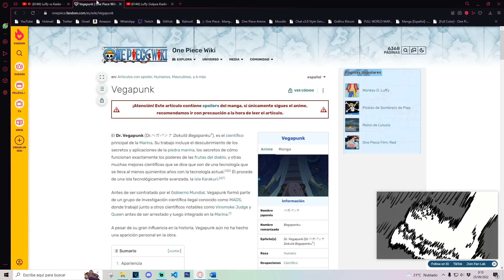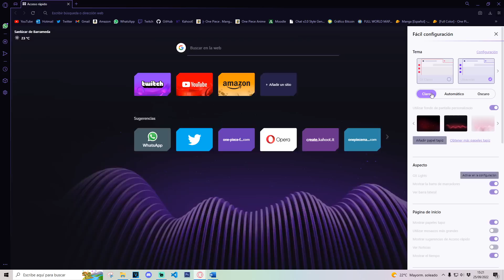Las Legendarias Recompensas al Final de la Historia | ¿Hasta dónde llegará Luffy? - Teoria One Piece